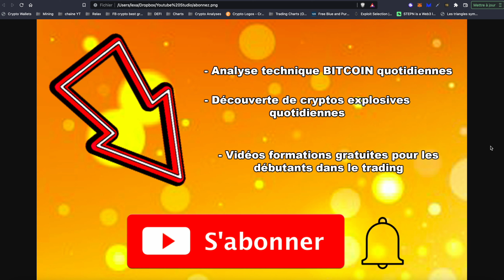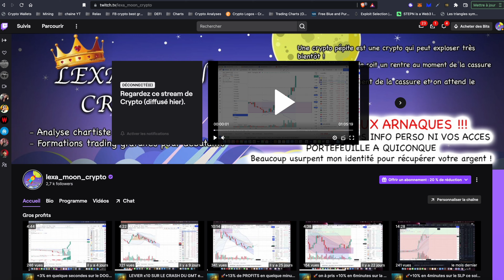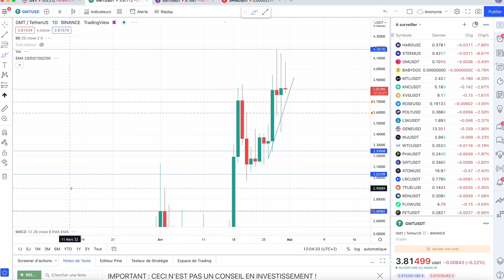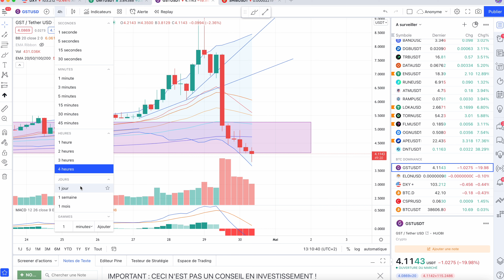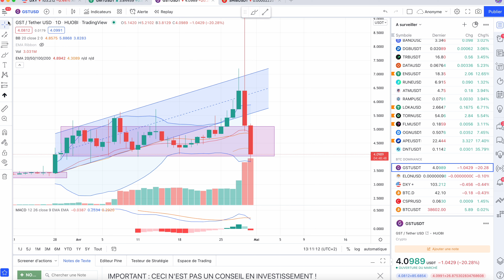🚀🔥 STEP'N GMT & GST - LE GMT PRET A DECOLLER ! LE GST QUI CHUTE EXPLICATIONS 🤑🔥 🚀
Analyse technique bitcoin et altcoins et découverte de crypto pépites

!!! Pas un conseil en investissement !!!

Parrainages:
Lien de parrainage BINANCE (remise sur vos frais de transactions)